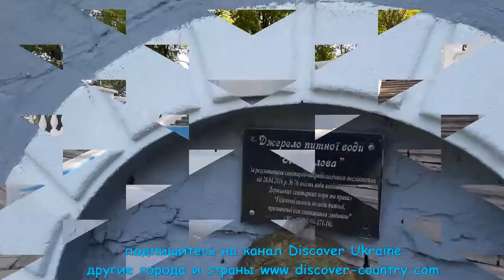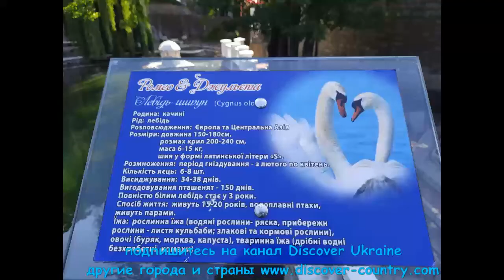Украина; Хмельницкая область; г. Каменец-Подольский; Лебединое озеро; Орлиное гнездо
Украина; Хмельницкая область; г. Каменец-Подольский; Лебединое озеро - кристальной чистоты небольшое озеро по которому плавают лебеди; Орлиное гнездо - небольшая скульптурная экспозиция на холме под которым источники родниковой воды; Все находится в самом центре города около моста через каньон